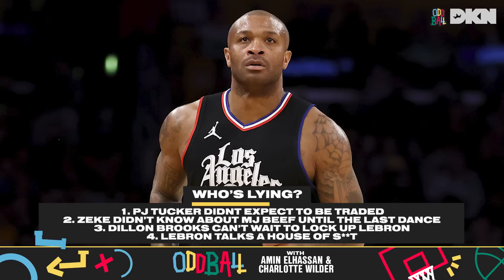NBA: League of Legendary Liars | Oddball w/ Amin Elhassan and Charlotte Wilder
Even with no NBA games last night, we've got a jam packed show and unlike LeBron, Dillon Brooks, P.J. Tucker, and Hall of Famer Isiah Thomas... we ain't lying! And it wouldn't be Wednesday without a WORD COUNT that answers for Jokic's press conference ways, the NBA league office's response to Lakers, and has you questioning the idea of Chris Paul as... NBA commissioner? Sorry, Adam Silver, the All-Star Game isn't the only thing that'll be changing...

Plus, an emergency HYPE ME UP is needed for the Time Lord aka Robert Williams III.